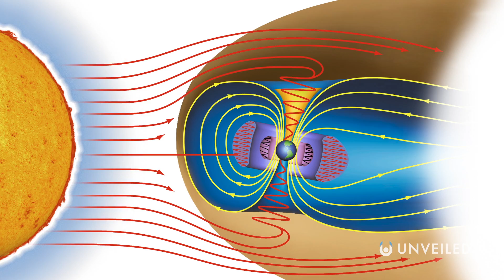What If Space Was Breathable? | Unveiled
Space travel is a tough business... But it would be A LOT easier if humans could breathe without oxygen tanks! But, what else would happen if space was suddenly breathable? While it'd be great for astronauts, the effects aren't quite as positive for the rest of the universe... In this video, Unveiled uncovers why being able to breathe in space would actually be a very bad thing!